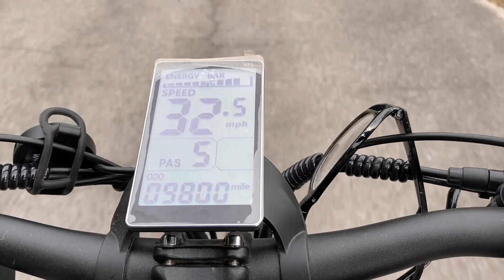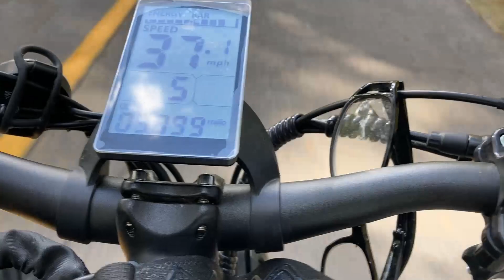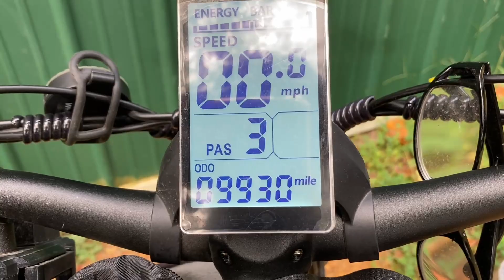9930 Miles- Papa VS The COW: Philodo H8 AWD Ebike Adventure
BIKE I AM CURRENTLY RIDING & ACCESSORIES
Best price on this fabulous ebike with 100 dollars off:

See if bike is On sale on Amazon

Items talked about in video:
My seat
My Suspension seatpost
Sleeve so it fits Philodo
Dry Lube less mess
Bike Lights
Gel fingerless gloves
Ecotric bike on sale
Ecotric with suspension on sale

To upgrade freewheel
You need a crescent wrench and the freewheel tool below to remove.
Freewheel tool
This is the 7 speed I ended up with, fits with no modifications: